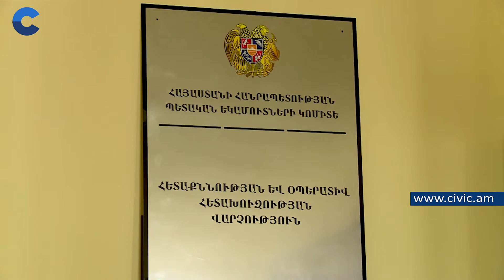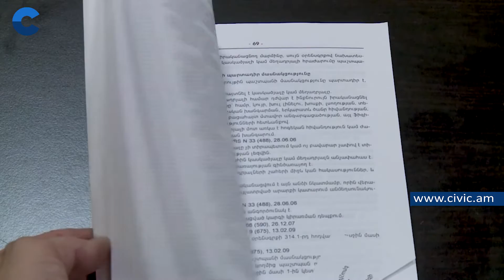ՊԵԿ-ը հայտնաբերել է կեղծ ակցիզային դրոշմանիշերով դրոշմավորված 1274 տուփ ծխախոտ